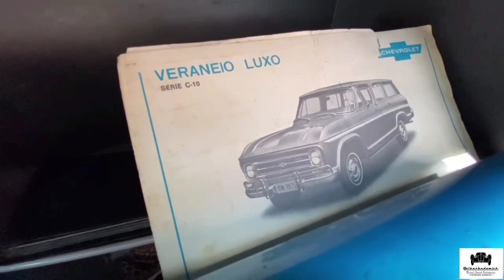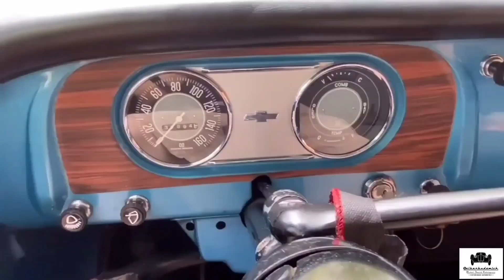Chevrolet Veraneio.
La Chevrolet Veraneio fue un exitoso producto de General Motors do Brasil, que a muchos les recuerda una industria automotriz brasilera productiva y creativa. Esta es su historia.